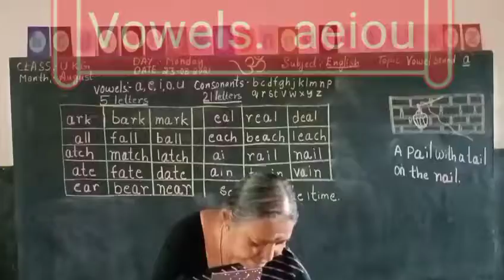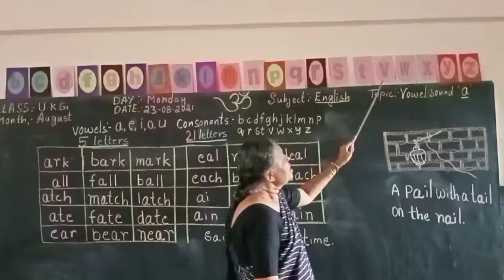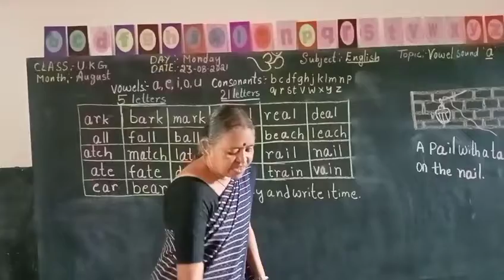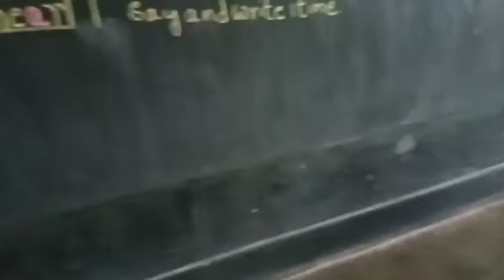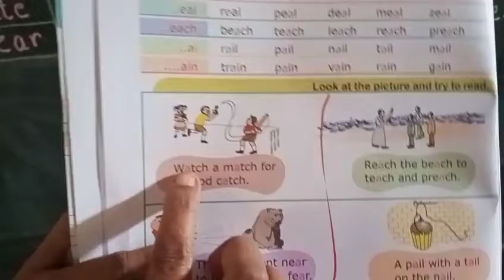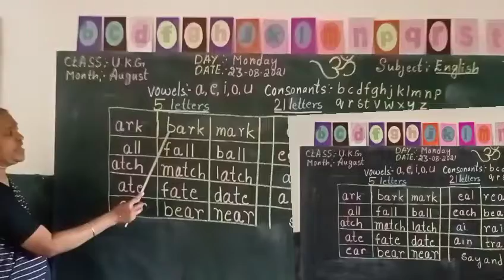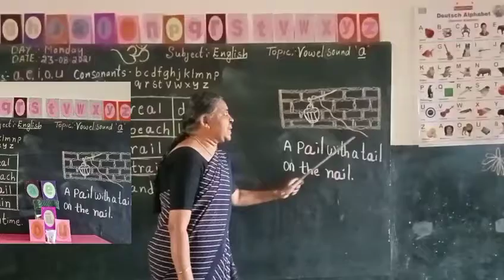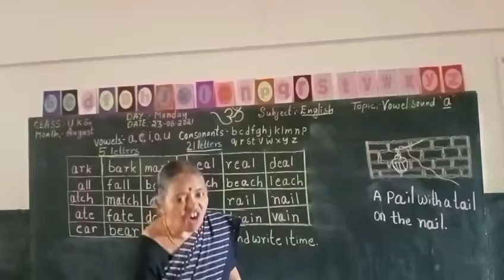English vowel sound a